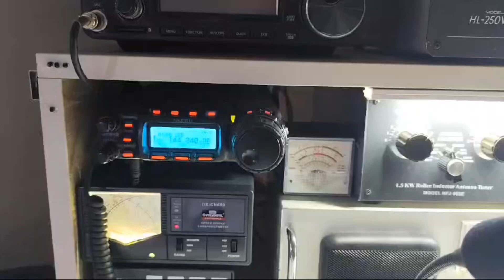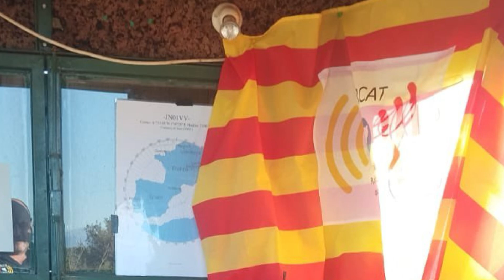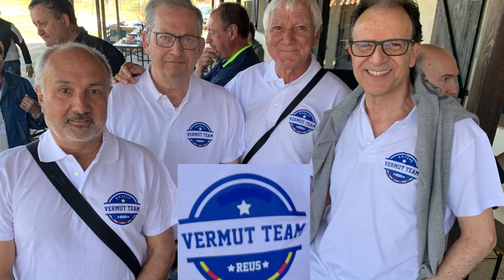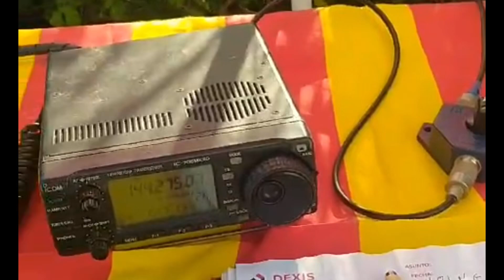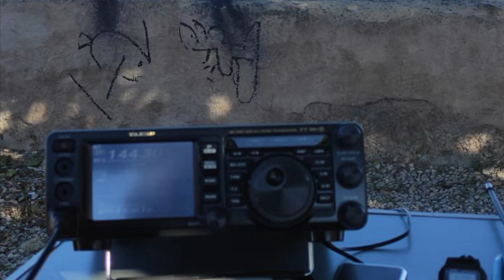VHF CONTEST COMARQUES CAT IV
L'últim vídeo del Contest VHF Comarques Catalanes, organitzat per l'Associació Radioaficionats de Catalunya (EA3RCT), ofereix una visió fascinant d'aquest esdeveniment. Pots trobar-lo aquí. Aquest concurs és una gran oportunitat per als radioaficionats de posar a prova les seves habilitats i connectar amb altres operadors en bandes VHF.
Una antena Yagi, també coneguda com antena Yagi-Uda, és un tipus d'antena direccional que és molt popular en les comunicacions de ràdio, televisió i altres aplicacions de telecomunicacions. Aquesta antena consta d'un element conductor principal (el dipol), diversos elements directors i un reflector. Això li permet tenir una direccionalitat pronunciada, la qual cosa significa que és molt efectiva per a captar o transmetre senyals en una direcció específica.

Algunes característiques clau de les antenes Yagi són:

Direccionalitat: Té un patró de radiació direccional, que redueix les interferències i millora el rendiment en la direcció desitjada.

Guany: Ofereix un alt guany, millorant la recepció i transmissió de senyals a llargues distàncies.

Construcció: Generalment està composta per un dipol com a element actiu, diversos directors que enfoquen el senyal i un reflector per evitar que el senyal es dispersi cap enrere.

Les antenes Yagi són àmpliament utilitzades en aplicacions com la televisió per aire, la ràdio d'aficionats, els enllaços de microones i altres sistemes de comunicació on es requereix una bona cobertura direccional.